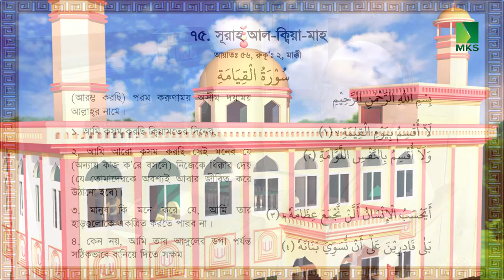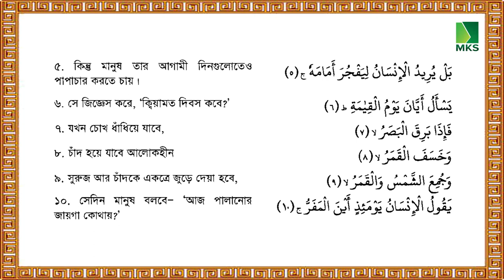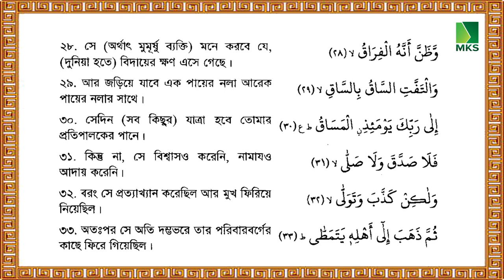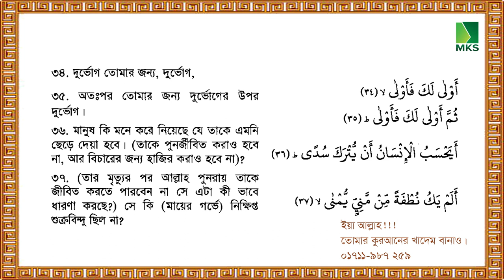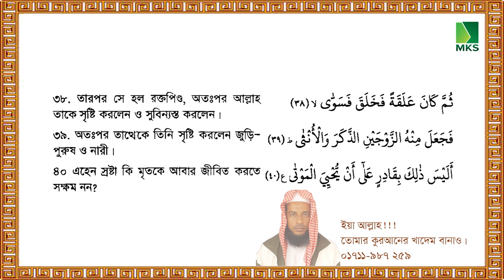সূরা ক্বিয়ামাহ অনুবাদ ও স্ক্রিনে আরবী বাংলা by Mozibul Hoque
আমার একাজ গুলো যাদের কাছ থেকে যতটুকুন শিখেছি,
উনাদের সকলের জন্যই উৎস্বর্গ,
আর অডিও ভিডিও এবং আনুষঙ্গীক বেশ কিছু বর্তমানের দামি  কাজ শিখেছে যার কাছ থেকে তিনি আমার খুবই প্রানের প্রিয়, কম্পিউটার জগতের শিক্ষা গুরু Mohammad Mohsin
লোগো,টাইটেল,ইন্ট্রু সবই তার অবদান।
বতমানে কিছু কাজে সহ যোগিতা যার কাছ থেকে পাই সে হলো,Rayhan Sheakh
তাদের ও সকলের সুস্থতা এবং দীর্ঘায়ু কামনা করি "রবের" নিকটে